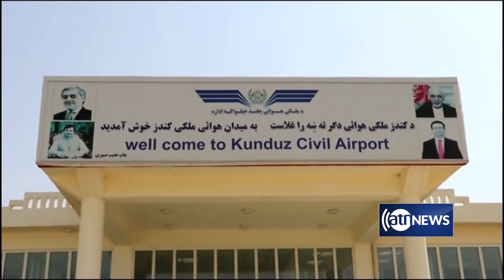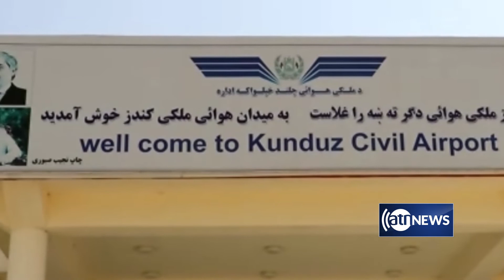نبود پرواز هواپیماها در ولایت کندز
شورای ولایتی و باشندگان کندز از نبود پرواز هواپیماها در این ولایت نگرانی می‌کنند.